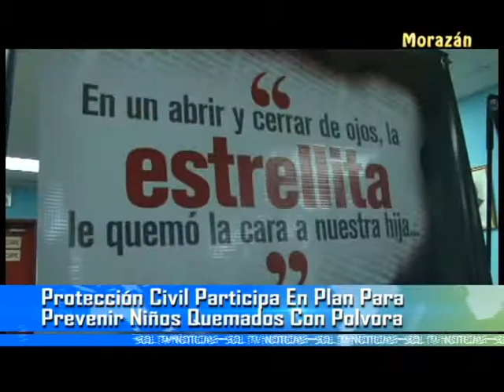PROTECCION CIVIL PARTICIPA DEL PLAN PARA PREVENIR NIÑOS QUEMADOS CON POLVORA